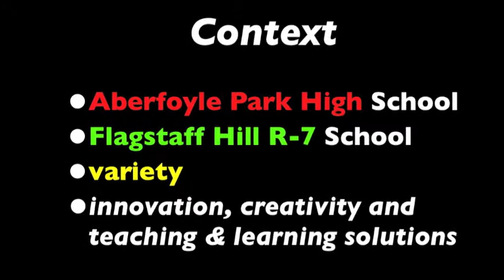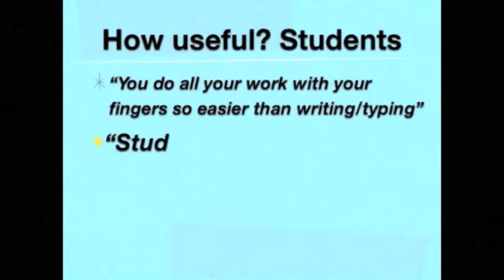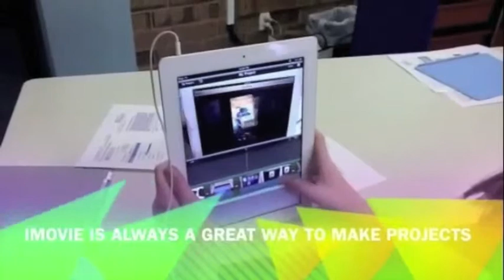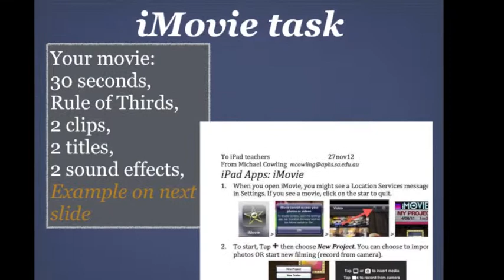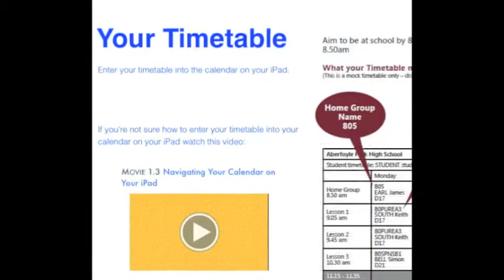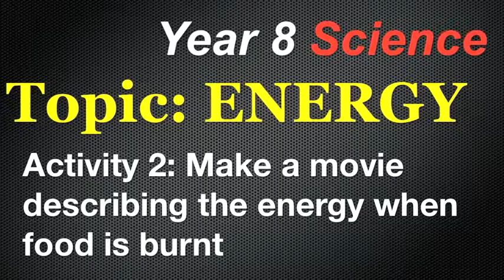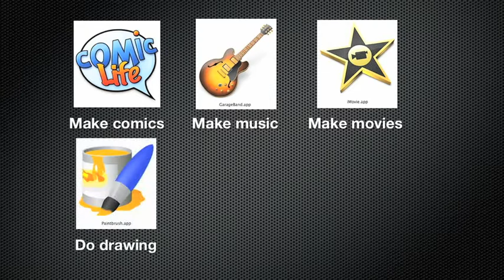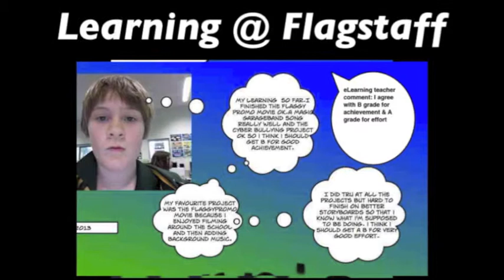ADE Adelaide Story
ADE presentation at Apple Leadership & Learning Event, Adelaide, 27 June 2013